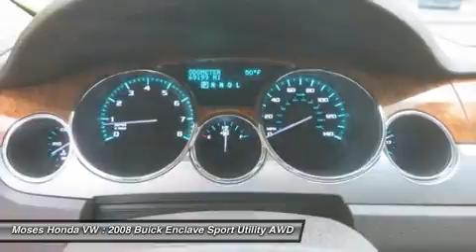2008 BUICK ENCLAVE Huntington, WV H14059B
2008 BUICK ENCLAVE Huntington, WV
Stock# H14059B

5210 US Rt. 60 E.